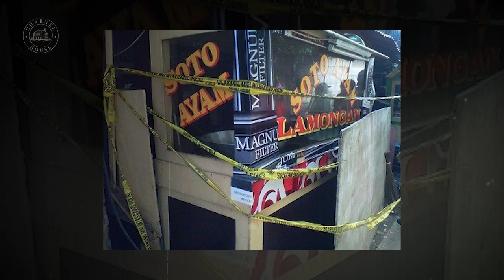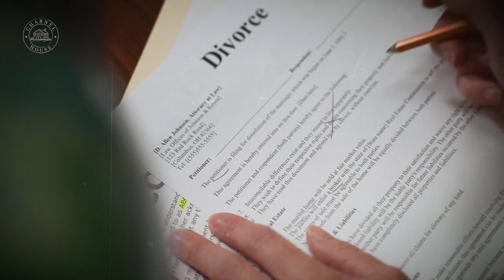KISAH BENGET SITUMORANG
Halo semua. Di video ini saya akan membahas tentang Benget Situmorang

Stay tune.